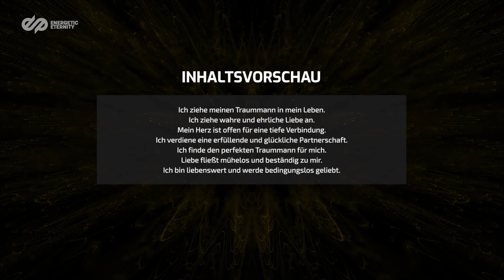Traummann anziehen - 500 Affirmationen, um den für dich perfekten Mann zu finden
Alle SubliminalFlash Programme in der unlimitierten Version?

Lade dir jetzt dein kostenloses Subliminal Starter Paket herunter

Um deinen Traummann anzuziehen, beginne mit Selbstliebe und Selbsterkenntnis. Werde dir klar darüber, was du in einer Partnerschaft suchst und welche Werte dir wichtig sind.

Sei authentisch und zeige deine wahren Stärken und Schwächen. Visualisiere den idealen Partner, der dich als Beschützer, Liebhaber, Freund und Seelenverwandten ergänzt. Gehe aktiv auf Menschen zu und sei offen für neue Begegnungen. Strahle positive Energie und Selbstbewusstsein aus, um die richtige Person anzuziehen.

Lasse vergangene Enttäuschungen los und glaube an die Möglichkeit wahrer Liebe. Dein Traummann wird erscheinen, wenn du bereit bist, ihn in dein Leben zu lassen.

◎ WAS SIND SUBLIMINALS?

Subliminals sind Botschaften, oft positive Affirmationen, die darauf abzielen, das Unterbewusstsein direkt zu beeinflussen, um Verhaltensänderungen oder Gedankenmuster positiv zu formen. Man nutzt sie, indem man solche Audio- oder Videodateien regelmäßig anhört oder anschaut, wobei das Bewusstsein die Botschaften nicht direkt erfasst, das Unterbewusstsein jedoch aufnehmen und verarbeiten kann. Diese visuellen Affirmationen reprogrammieren dein Unterbewusstsein innerhalb von 60 Sekunden. Dies gelingt durch das rasche Einblenden von 500+ Affirmationen, die zwar nicht bewusst, jedoch unterbewusst wahrgenommen werden können. Das wiederholte Anschauen führt zu einer Umstrukturierung deiner Glaubenssätze und einer Anpassung deiner Lebensrealität.

1. Richte deinen Blick passiv auf den Bildschirm. Fokussiere den Punkt in der Kreisanimation. Halte die Augen offen.
2. Versuche nicht die Affirmationen zu lesen. Dein Unterbewusstsein nimmt sie wahr.
3. Schaue es dir so oft wie möglich in einem Zeitrahmen von mindestens 21 Tagen an. Wir empfehlen dir es 2-5x täglich anzuschauen.

Umso öfter du dieses Video siehst, desto einfacher ist es deine destruktiven Glaubenssätze aufzubrechen und zu transformieren. Egal, ob emotionale, geistige oder körperliche Veränderungen.

◎ Mehr von Energetic Eternity